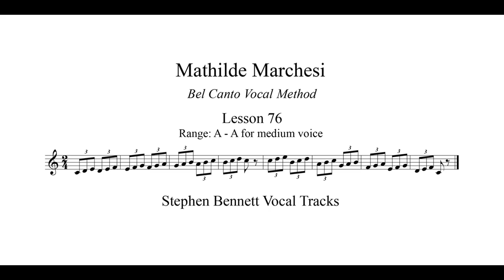Lesson 76: for medium voice